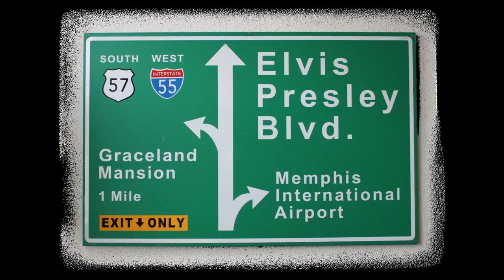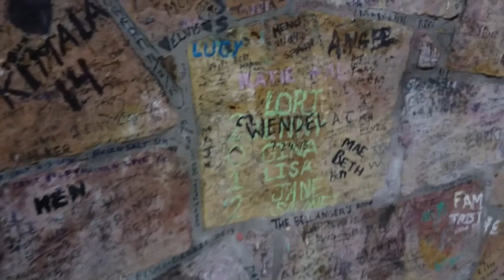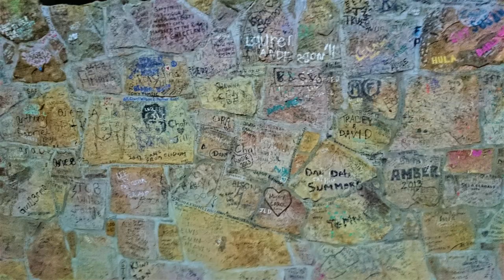Graceland - Memphis, Tennessee